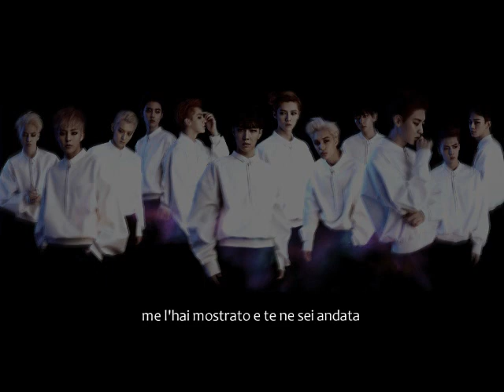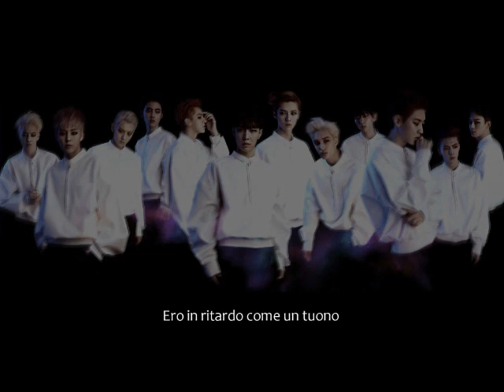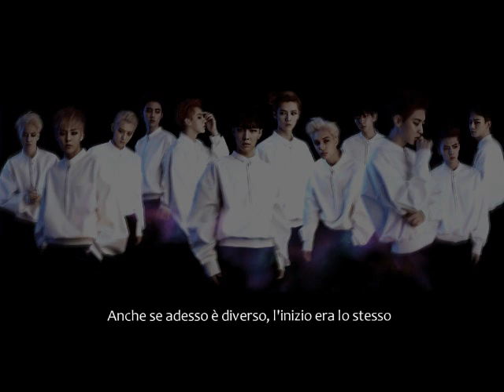[SUB ITA] EXO-K - Thunder (썬더)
sub ita thunder exo engsub
engsub thunder exo sub ita
eng sub exo thunder sub ita
thunder exo-k sub ita